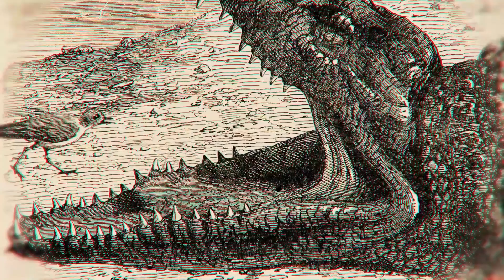Animales Que Saben Hacer Muy Bien Su Trabajo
Hay lugares que se han convertido en un verdadero terror ya que es uno de los lugares con más alto riesgo para los conductores, pero ésto no se debía a un fenómeno natural sino a un Fenómeno Animal, si suena un poco extraño pero en éste episodio podrás descubrir de que te estamos hablando.
Este es el mejor canal animal sobre lo que tu no sabias.
El reino animal es increible y aquí aprenderás todo sobre como sobreviven, cuales son sus super poderes y mucho más!
**El propósito de este canal es de entretenimiento y educación solamente**